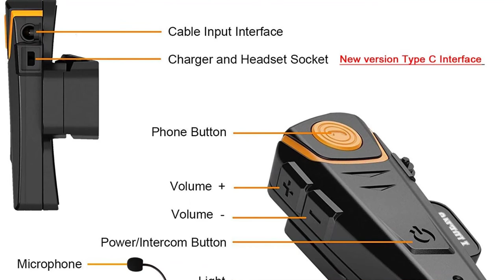Top 5 Best Motorcycle Bluetooth Headsets for 2022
Are you Searching for Best Motorcycle Bluetooth Headsets? So now you are in the right place for getting the valuable info on Motorcycle Bluetooth Headsets

5.Cardo Scala Rider PACKTALK Duo-Bluetooth 4.1/DMC Mesh.

4.Sena SMH10D-10 Motorcycle Bluetooth Headset / Intercom (Dual).

3.Sena SMH10-11 Motorcycle Bluetooth Headset.

2.LEXIN LX-FT4 1-4 Rider Motorcycle Bluetooth Headset with FM Radio.

1.Yideng Bluetooth headset for motorcycle helmet Intercom Interphone Walkie-Talkie.

➥ Prime Discounted Monthly Offering
➥ Try ALL Prime benefits FREE for 30 days
➥ Try Twitch Prime
➥ Amazon Music Unlimited
➥ Try Amazon Home Services
➥ Kindle Unlimited Membership Plans
➥ Create an Amazon Wedding Registry
➥ Try Audible and Get Two Free Audiobooks
➥ For All Service